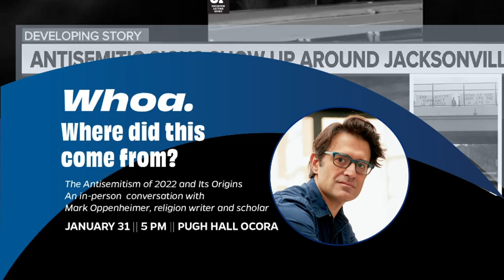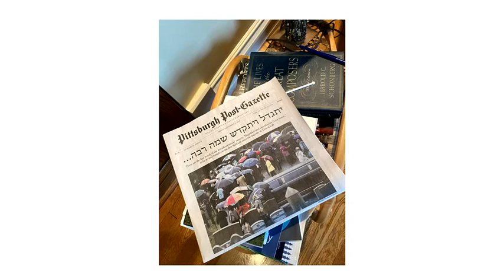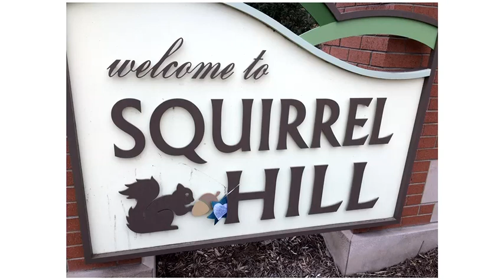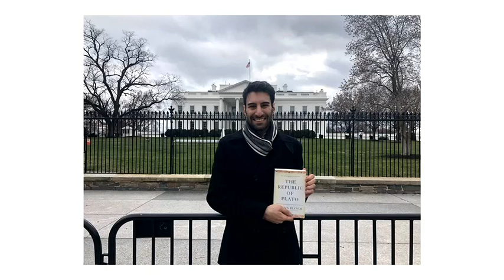Whoa. Where did this come from? Mark Oppenheimer on current Antisemitism and its origins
Mark Oppenheimer met a large gathering of the University of Florida community on Jan. 31, 2023 to discuss the increase in Antisemitism witnessed across Florida and the U.S. in recent years.

Mark Oppenheimer has been covering American religion for 25 years. He holds a Ph.D. in religious studies from Yale, and has taught at Stanford, Wesleyan, Wellesley, NYU, Boston College, and Yale, where he recently retired after 15 years as the founding director of the Yale Journalism Initiative.

From 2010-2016, he wrote the Beliefs column, about religion, for The New York Times, and he has also written for publications including The New Yorker, The Nation, GQ, Slate, and many more. He created and hosts Unorthodox, the world's most popular podcast about Jewish life and culture, with over 6 million downloads to date.

More recently, he hosted an eight-part podcast called Gatecrashers, about the history of Jews and antisemitism at Ivy League schools. He is the author of five books, including The Newish Jewish Encyclopedia and, most recently, Squirrel Hill: The Tree of Life Synagogue Shooting and the Soul of a Neighborhood. He lives in Connecticut with his wife, four daughters, one son, and two dogs.